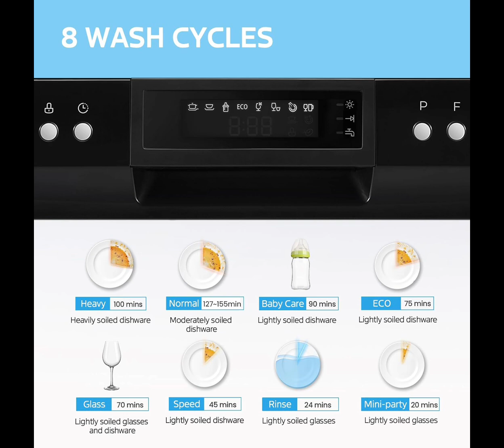21 August 2024